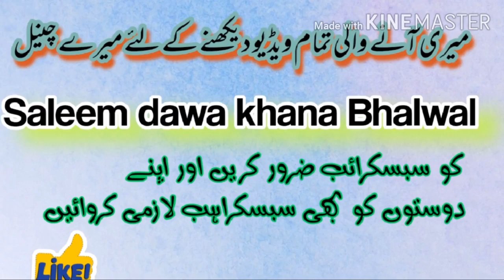سلیمی ہیر آئیل بنانے کا مکمل طریقہ اس ویڈیو میں دیکھیں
بالوں کی نگہداشت اور حفاظت کرتا ہے بالوں کی بہت سی پرابلم کا واحد حل ہے اس کے علاؤہ نیند کی کمی ڈپریشن کے لیے بھی بہترین ہے نیند کی کمی کی وجہ سے ہونے والی بے سکونی بھی ٹھیک کرتا ہے ۔
اگر آپ نے ابھی تک میرا چینل سبسکراہب نہیں کیا تو میرے چینل کو سبسکرائب کر دیں بیل آئیکن کو کلک کر دیں اور ویڈیو کو شیئر ضرور کر دیں۔شکریہ
سلیم دوا خانہ اڈا نور حیات کالونی بھلوال ضلع سرگودھا
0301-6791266